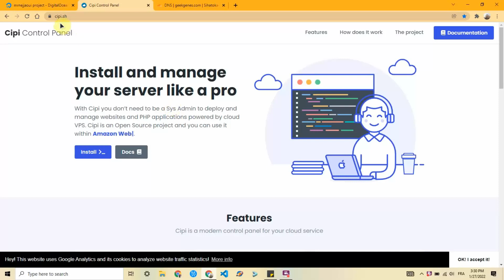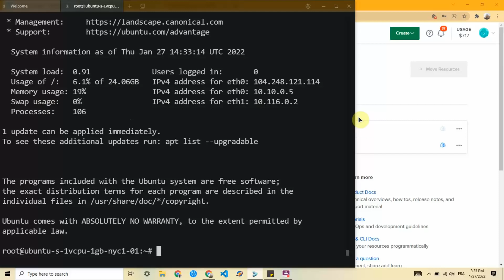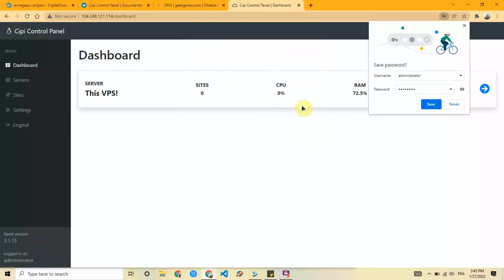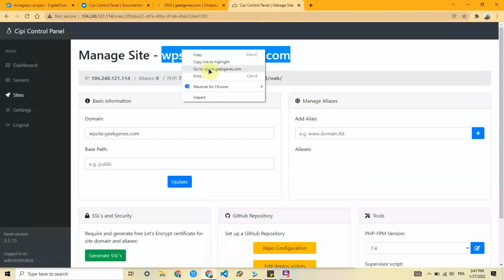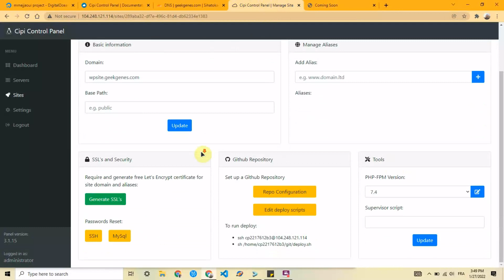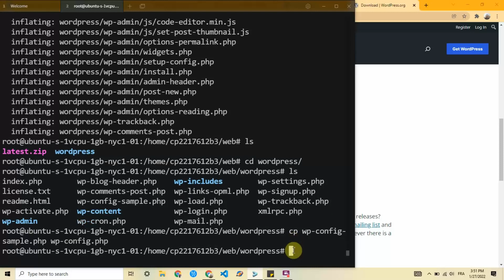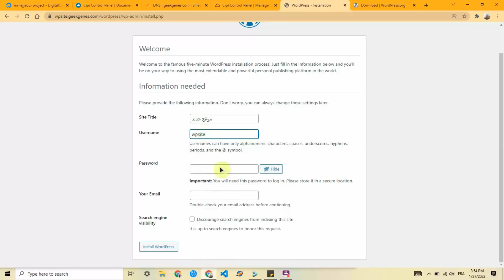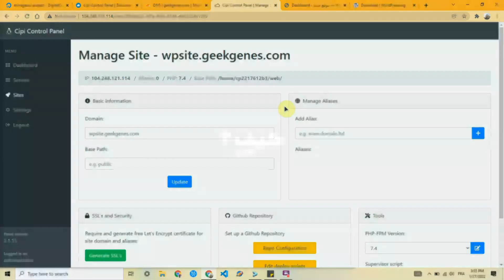تجربة لوحة التحكم Cipi المبنبة على Laravel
تجربة لوحة تحكم للسيرفر مبنبة إطار العمل Laravel
الموقع الرسمي

تستطيع تجربة شركة الإستضافة السحابية ديجيتال أوشن والحصول على 60 دولار مجانا لتجربتها

أيضا يمكنك متابعتنا على مواقع التواصل الإجتماعي فيسبوك و انستغرام وتيك توك و تويتر على